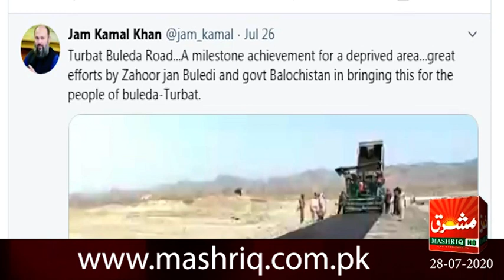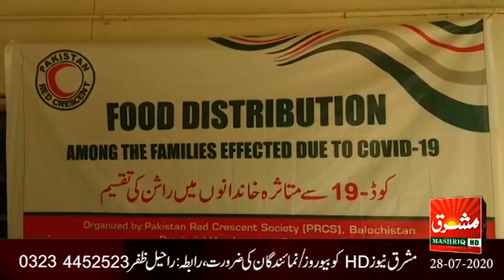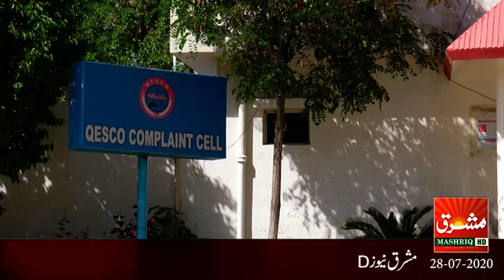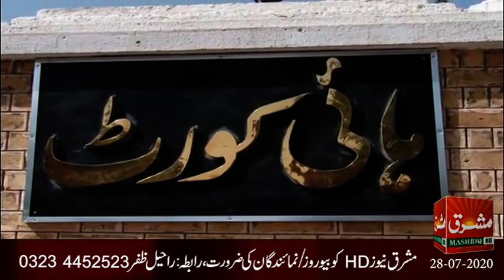Mashriq News Bulletin Balochistan 28 07 2020